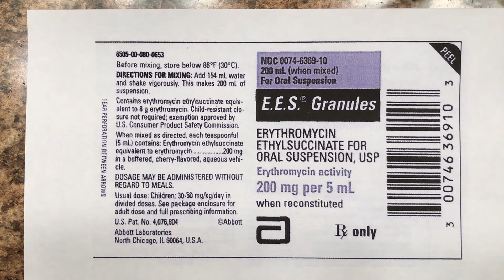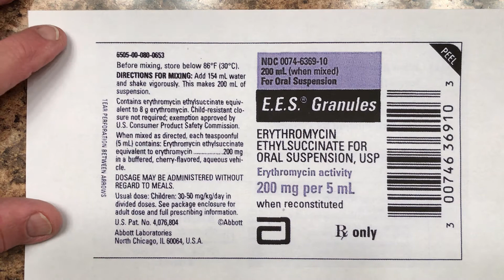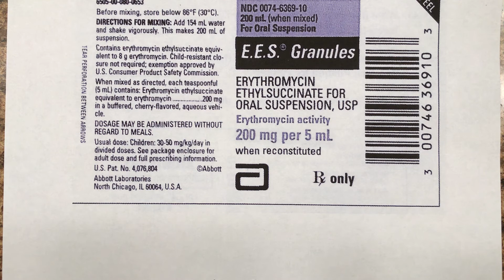Reconstitution of Medications Part 3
This is the fourth in a thirteen-part series in dosage calculations involving the reconstitution of medications.